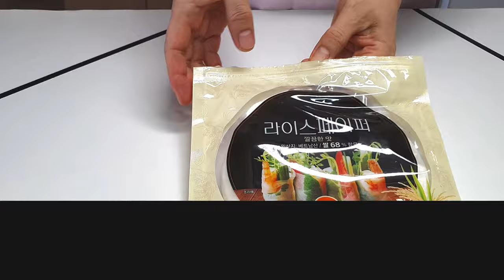명절끝나고 이맘때면 집집마다 굴러다니는 이거랑 냉장고 속 자투리 채소를 돌돌~ 말아보세요🤗 색다른 별미와 식감을 절대 잊을수 없을겁니다💛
안녕하세요  까꽁 :)
맹꽁이 유친 여러분🤗
추석 연휴 즐겁게 잘 보내셨나요?

이렇게 다시 마주할수 있어
정말 반갑고 기쁩니다💛

명절 끝나고  이맘때면
집집마다 굴러다니는 거
(참치캔)과 자투리 채소를
돌돌말아 보세요
맛있는 별미와 식감을
평생 잊을수 없을겁니다^^

아름다운 계절 이 가을에
유친여러분들
더 많이 사랑하시고
더 많이 행복하세요

사랑하고
응원하며
축복합니다♥️♥️

canned tuna